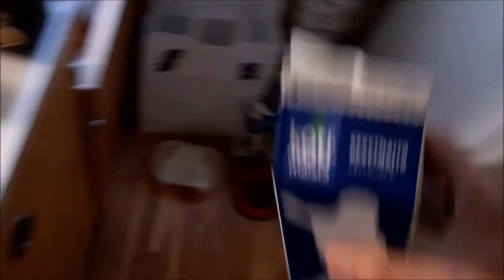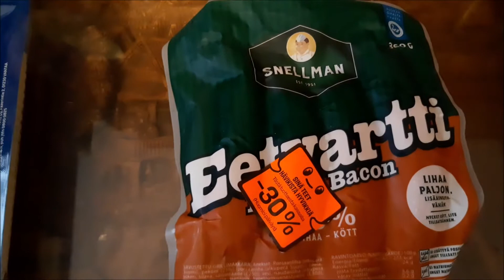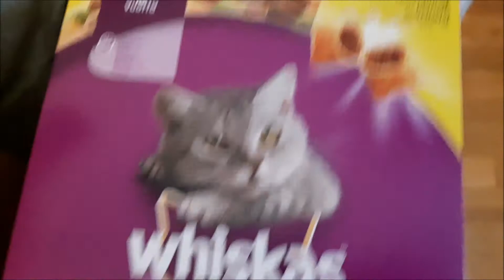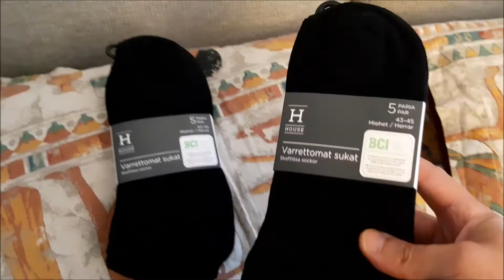19.07.2022 Kauppakassi 20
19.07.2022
Kauppakassi 20
Prisman kassit 64e
Kaffetta Minni syö